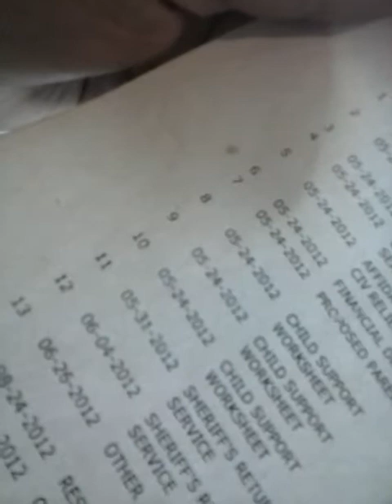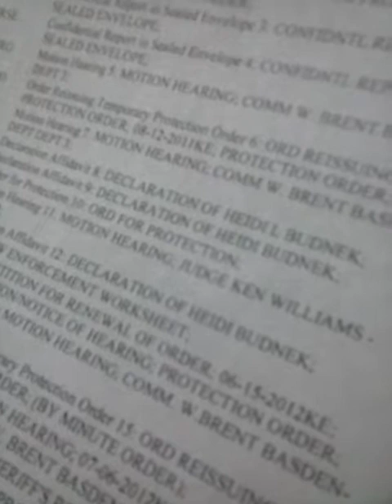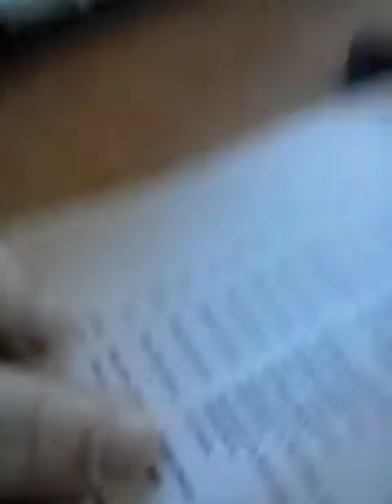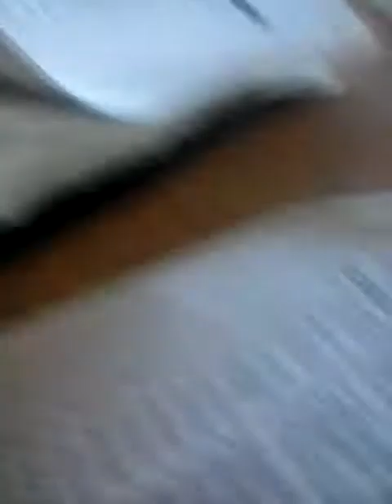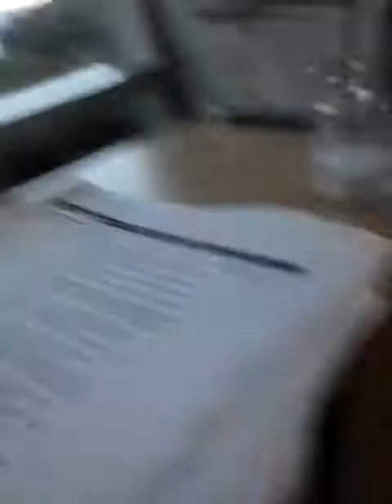December 30, 2018